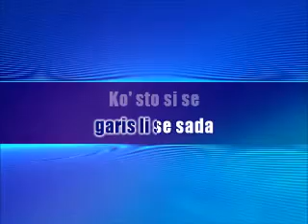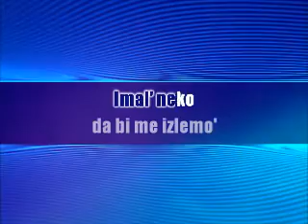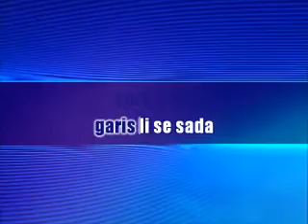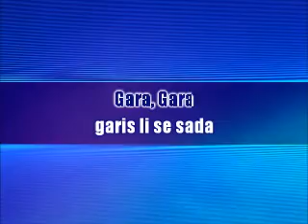Gara - Ramo Kurajac